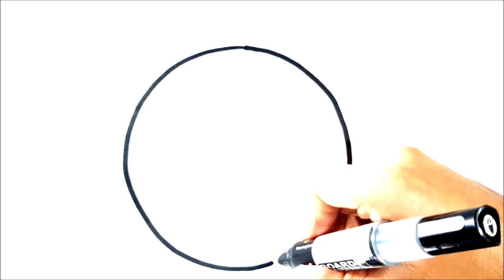HOW TO DRAW A DONUT PIKACHU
HOW TO DRAW A CUTE DONUT